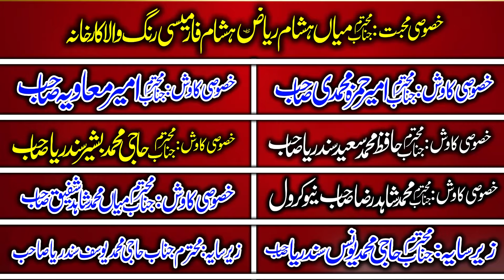Molana Younas Azad Sab Krol Bazar 25+11+23